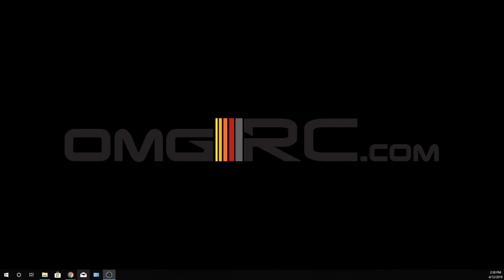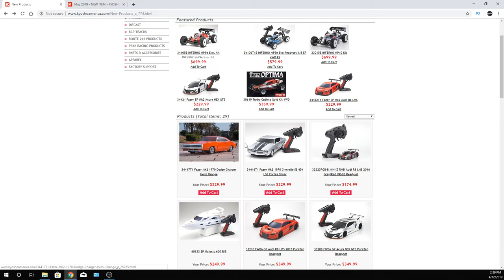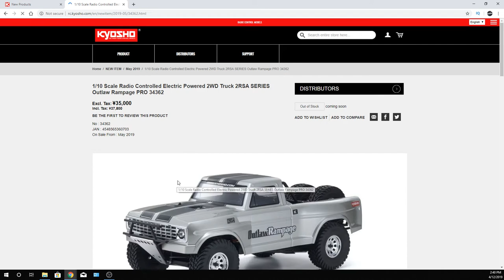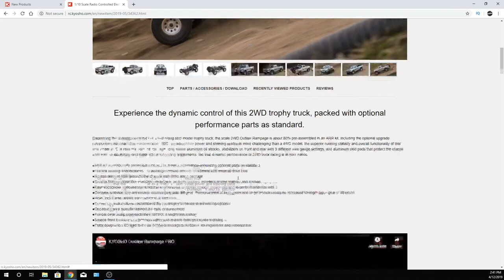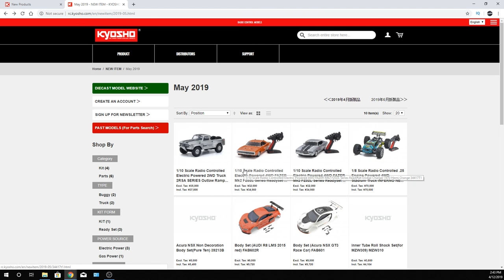Coming Soon to Kyosho Update Fazer MK2 line & Outlaw Rampage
Outlaw Rampage PRO
Dodge Charger 1970 Hemi Orange
1970 Chevy® Chevelle® SS™ 454 LS6 Cortez Silver